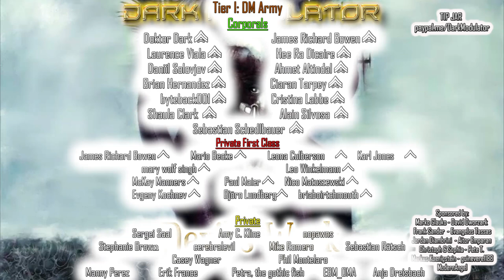DEVIL'S WORK (Dark Electro / Industrial) mix from Dj DARK MODULATOR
I am having stable internet now, but the expensises this month of moving in was very high. I you wish to support me , you can . I am preparing the streaming place also.

00:00:00 01) Nachtmahr - Feuer Frei
00:04:30 02) Nohycit - Repulsion
00:08:04 03) Combichrist - Sent To Destroy (Suicide Commando Remix)
00:12:52 04) Heimataerde - Gibt Es Wirklich Einen Gott
00:17:15 05) Dulce Liquido - Pissed Off
00:21:54 06) Hocico - Bienvenido A La Maldad
00:26:03 07) Synapsyche - The Flesh Party
00:30:02 08) C-Drone-Defect - Fashion victim
00:34:10 09) XotoX - Eisenkiller
00:38:40 10) FEINDFLUG - Stukas im Visier
00:41:58 11) S.A.M. - Arm Of Justice
00:47:10 12) PreEmptive Strike 0.1 - Lethal Defense Systems V1
00:50:56 13) Tactical Sekt - Devil's Work (Accuser remix by Solitary Experiments)
00:54:44 14) Xentrifuge - Error Seven
00:59:00 15) :Wumpscut: - Concrete Rage

Aitor Emparan (Captain)

(1st Lieutenants)
Jordan Diambrini
Christoph & Sophia
Pete T.
Markus Koenigstein
guinevere1188
ModernAngel

Yondyrboi   (Warrant Officer)

Talis_Solepsis (Sergeant)

(Corporals)

Doktor Dark
James Richard Bowen
Ahmet Altindal
Laurence Viala
Hee Ra Dicaire
Daniil Solovjov
Brian Hernandez
Ciaran Tarpey
byteback001
Cristina Labbe
Shaula Clark
Alain Silvosa
Sebastian Schedlbauer

 Karl Jones
Winkelmann
McKay Manners
Paul Maier
Evgeny Kochnev
Björn Lundberg
Mario Becke
Petra, the gothic fish
Anja Dreisbach
Nico Matuszewski
Leona Culberson
briaboirtchmouth
EBM_OMA

(Privates)
Sergei Saal
Amy C. Kline
nopawns
cerebralevil
Stephanie Brown
Mike Romero
Sebastian Rätsch
Erik France
Phil Montelaro
Manny Perez
Casey Wagner
Ruben Contins

5$  Private (No Rank)
10$ Private First Class
20$ Corporal

30Euros Sergeant
40Euros Master Sergeant
50Euros First Sergeant
60Euros Sergeant Major

70 Euros Warrant Officer
80 Euros Chief Warrant Officer 3
90 Euros Chief Warrant Officer 5

100Euros   1st Lieutenant

150 Euros Captain
200 Euros Major
250 Euros Colonel
300 Euros Brigadier General
350 Euros Major General
400 Euros Lieutenant General
500 Euros General